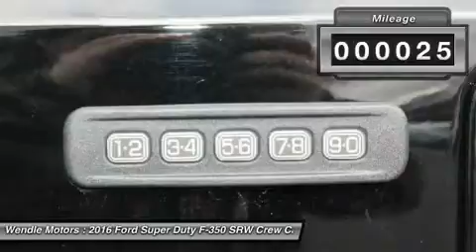2016 Ford Super Duty F-350 SRW 1501034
2016 FORD SUPER DUTY F-350 SRW Spokane, WA
Stock# 1501034

Wendle Motors
9000 N Division St

This 2016 Ford SUPER DUTY F-350 SRW has a sharp Shadow Black with a Black *Backup Camera* *Bluetooth* *Premium Sound Package* *Leather Seats* *Popular Color* All of our vehicles are researched and priced regularly using LIVE MARKET PRICING TECHNOLOGY to ensure that you always receive the best overall market value. Call Dealer to confirm availability, and schedule a hassle free Test Drive. Wendle Ford Sales prides itself in exceeding all customer expectations! The next step? Give us a call to confirm availability and schedule a hassle free test drive! We are located at: 9000 North Division Street, Spokane, WA 99218. Save $3,700 - $3,000 Retail Customer Cash + $700 Ford Credit Bonus Customer Cash (Requires Ford Financing). Not all buyers will qualify for Ford Credit financing. Residency restrictions apply. For all offers, take new retail delivery from dealer stock by 4/1/2016. See dealer for qualifications and complete details.